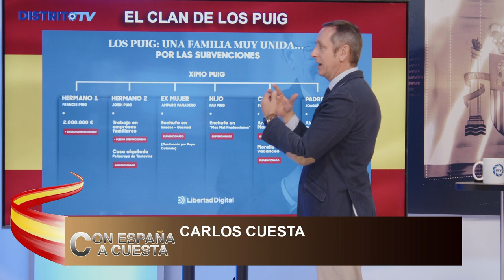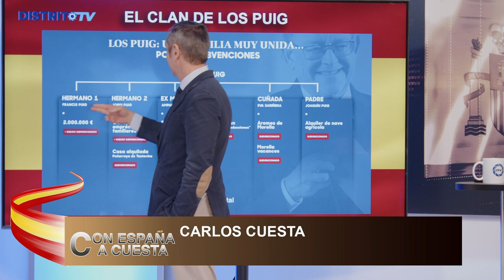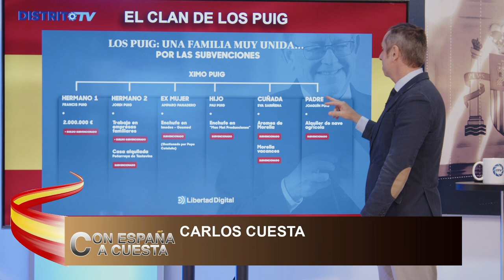💥BRUTAL💥 CARLOS CUESTA desvela que la corrupción de 💥la banda de los Puig en Valencia es escandaloso